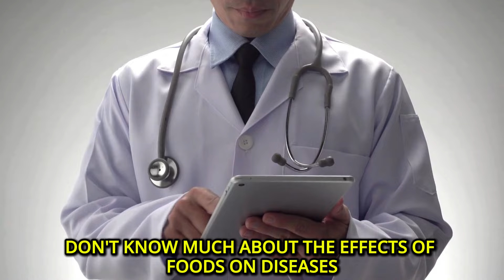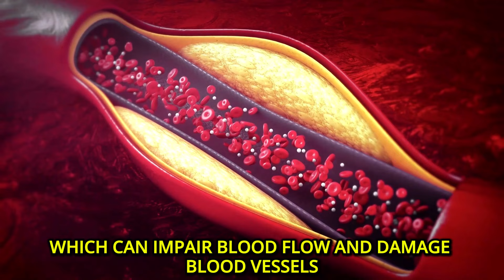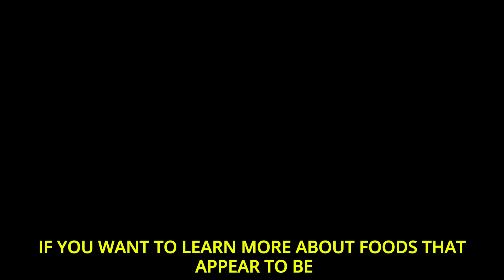🚫 AVOID These FOODS If You Have ED Problems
Scientific Studies ⬇

References:

Soy Products
Journal: Harvard School of Public Health
Article: "High levels of soy and its impact on estrogen levels in men."

Dairy Products
Journal: Nutrients
Article: "Dairy products, inflammation, and blood flow impairment leading to erectile dysfunction."

Caffeinated Beverages
Journal: PLOS ONE
Article: "High caffeine intake, anxiety, sleep disorders, and their relationship with erectile dysfunction."

Alcohol
Journal: Journal of Sexual Medicine
Article: "Excessive alcohol consumption, decreased libido, and erectile dysfunction."

Processed Meats
Journal: Journal of Urology
Article: "High processed meat consumption and increased risk of erectile dysfunction."

High-Sugar Foods
Journal: American Journal of Clinical Nutrition
Article: "High sugar intake, insulin resistance, and vascular problems affecting erectile dysfunction."

Fried Foods
Journal: International Journal of Impotence Research
Article: "High fried food intake, obesity, heart disease, and erectile dysfunction."

Salty Foods
Organization: American Heart Association
Article: "High salt intake, hypertension, and erectile dysfunction."

Refined Carbohydrates
Journal: Journal of the American College of Cardiology
Article: "Refined carbohydrates, obesity, metabolic syndrome, and erectile dysfunction."

Trans Fats
Article: "Trans fats, inflammation, blood vessel damage, and erectile dysfunction.

This video took extensive research and effort to create – your support means a lot!